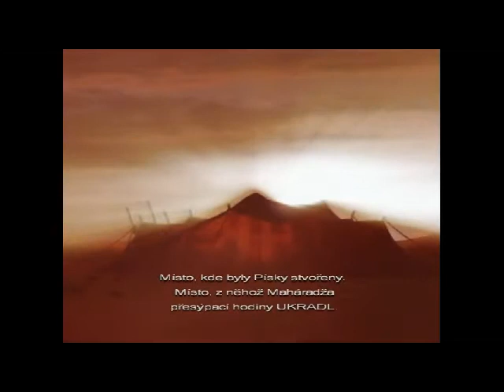Prince of Persia Warrior within CZ WALKTROUGH part 1.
Omlouvám se za ty lagy během ukázky ale je to nastavené na velkou kvalitu samostatné video a to už nespravim.